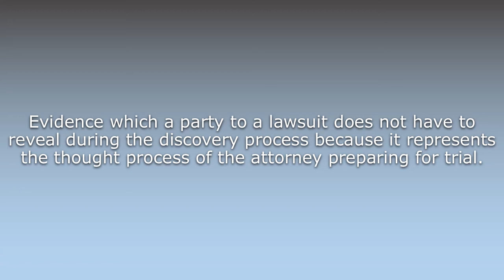What does Attorney's work product mean?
What does Attorney's work product mean in English? Learn the meaning of the word Attorney's work product! How to Pronounce Attorney's work product. Expand your vocabulary, learn words.